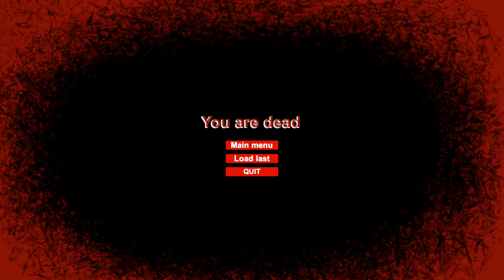STOLEN RAGE - Ezt a játékot egy NÉZŐM készítette!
📦 CSOMAGOKAT IDE KÜLDHETSZ:
▹ Cím: 1053 Budapest, Veres Pálné utca 9., 2. emelet 1.